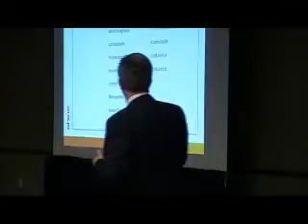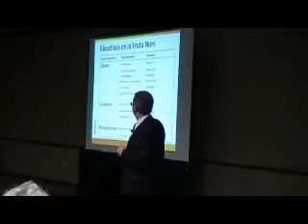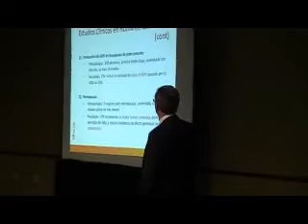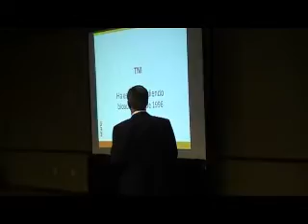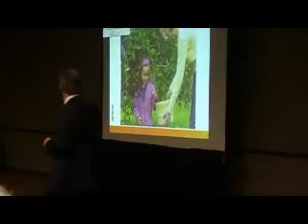Jeff Wasden Habla Sobre Tahitian Noni 1-14